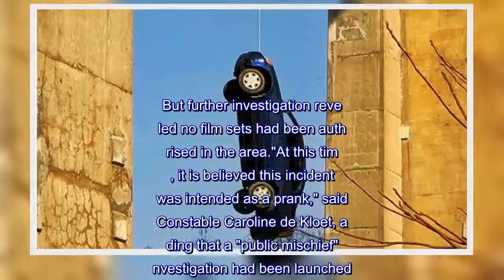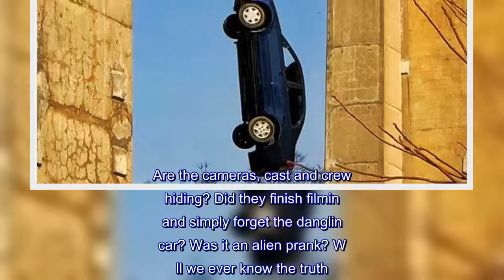Who dunnit? Mystery car left dangling from Toronto bridge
Police - and commuters - have been left baffled over who might have left a burnt-out car dangling from a cable from one of Toronto's busiest road bridges.Officers first thought the blue Sedan, which was spotted swaying underneath Millwood Overpass Bridge, was part of a movie set, according to Canadian broadcaster CTV News.But further investigation revealed no film sets had been authorised in the area."At this time, it is believed this incident was intended as a prank," said Constable Caroline de Kloet, adding that a "public mischief" investigation had been launched.She condemned the escapade, saying it took officers away from "genuine emergency calls".City fire crews managed to recover the vehicle - but the apparent high jinks caused a stir on social media, with members of the public coming up with their own theories.Resident Malcolm Thomas was cycling past the scene on Tuesday and stopped to take photographs of the suspended car."The ultimate prank?" he asked followers on his Instagram page."Lot's of confusion over the dangling car off of the DVP [Don Valley Parkway] bridge in Toronto being a movie shoot.Are the cameras, cast and crew hiding? Did they finish filming and simply forget the dangling car? Was it an alien prank? Will we ever know the truth."wrote @sun_eb on Twitter."Art project??" tweeted @Gwenhyvar_Green, while @markdixon100 suggested: "Probably a body in the boot and a mafia hit.